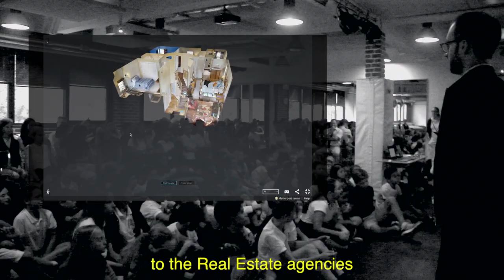ISM Immersive Media Lecture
360°, 3D and V.R learning experience at the Middle School Assembly